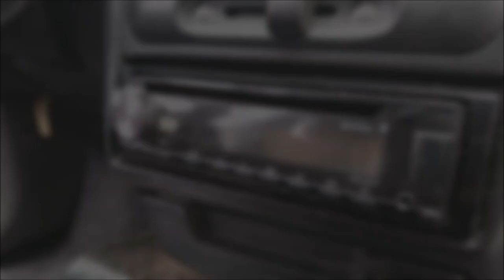¡Subwoofers Eleven Audio RETUMBANDO en Chevy 1999!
Chevy de un Loco Por El Car Audio que ha ido mejorando su sistema de sonido, ahora con un par de subwoofers Eleven Audio
Distribuidor Internacional de Eleven Audio: Riki Flores